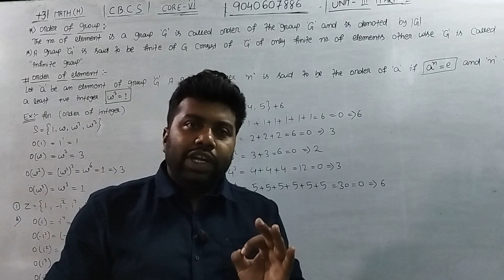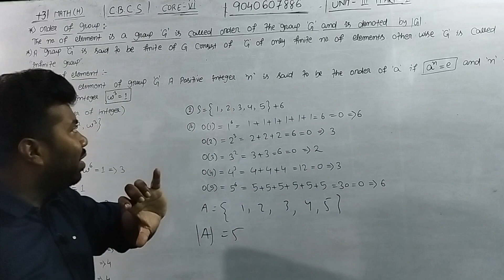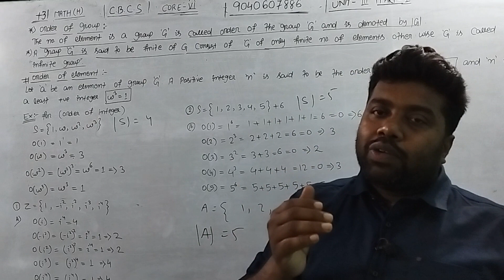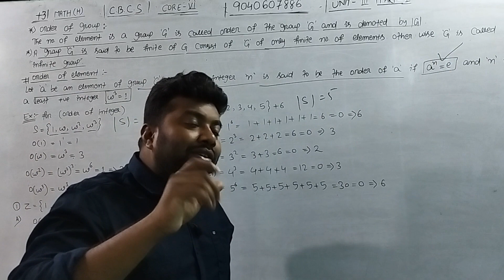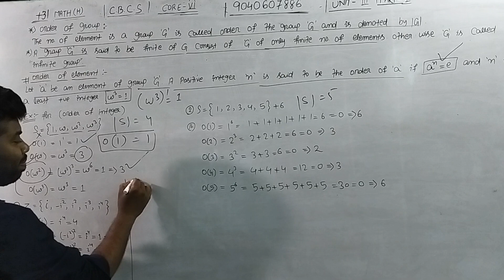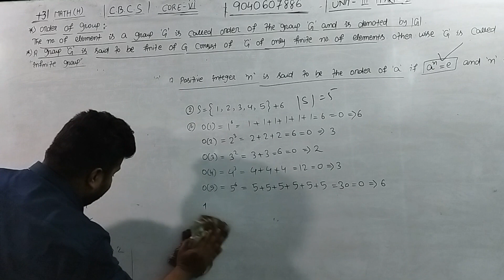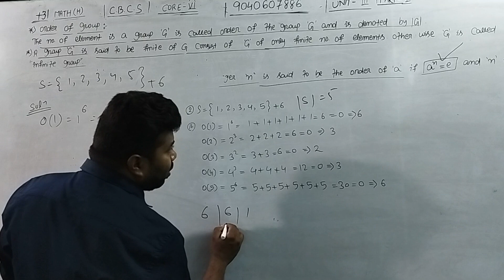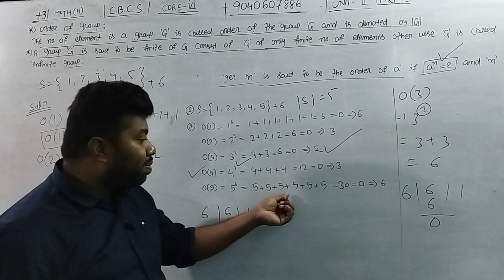Order of an Elements of a GroupI|Group Theory-1|Bsc-Math(H)|2nd Year|Unit-1|3rd Sem|CBCS|Part-1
Linear Partial Diffrential Equations with constant coefficient|Bsc-Math(H)|Second Year|3rd sem|P-1
Partial Diffrential Equations(PDE)|Introduction|Bsc-Mathematics(H)|Second Year|3rd semester|Part-1
Linear Programming Problem(LPP)|Operation Research|Bsc-Mathematics(H)|Final Year|5th semester|Part-1
Exact Differential Equation|Solution of Non-Exact differential equation with integrating factor|P-2